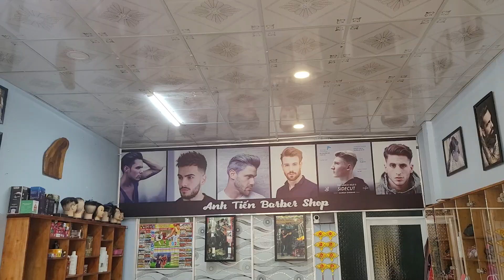Dịch vụ CẠO MẶT làm sạch mặt và chăm sóc móng tay từ cô gái .